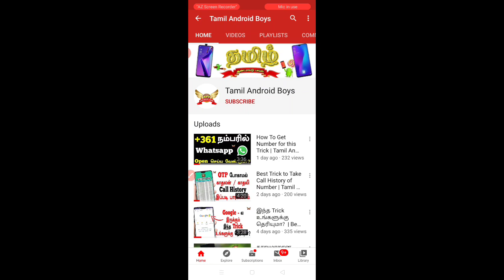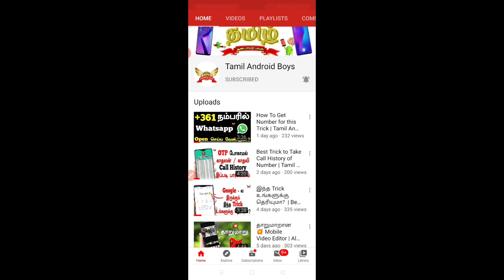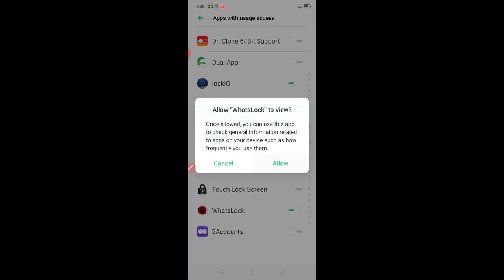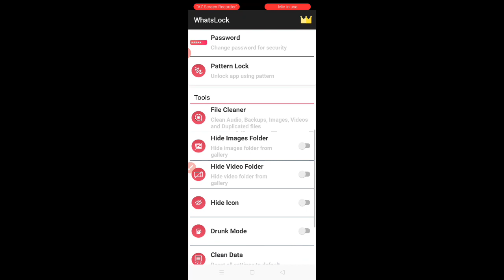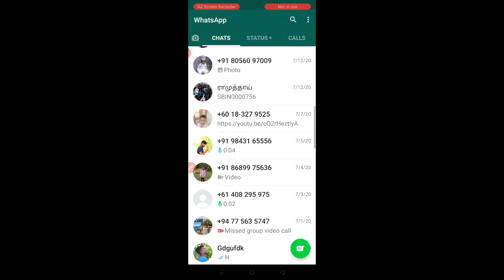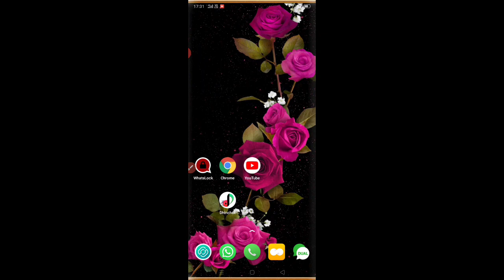WhatsApp Press here 3 Times and See the Magic | Tamil Android Boys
🔥 இதோ இந்த இடத்துல 3 முறை PRESS பண்ணுங்க... MAGIC நடக்கும்...🔥

👉🏻வீடியோவை பாருங்கள்👈🏻